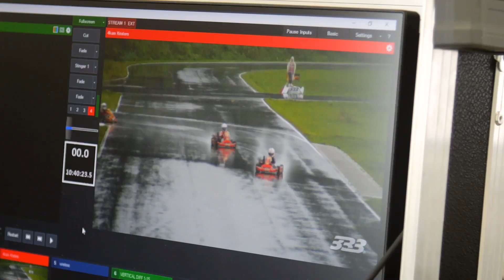2023 Baltic Karting Cup 2 round - Latvia, Riga, 333 Baltic circuit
2023 Lithuanian OKN and OKN Junior Cup